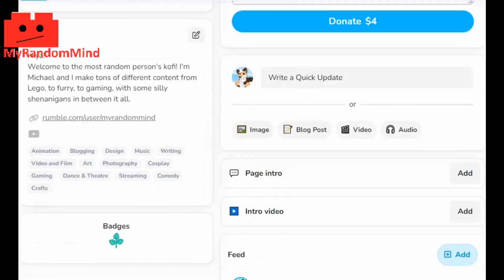Can A Furry Play Mario Kart?!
What happens when a nearsighted fursuiter decides to play Mario Kart?.. alot of chaos and confusion!

Intro: 0:00
Race #1: 0:31
Race #2: 2:09
Race #3: 3:16
Race #4: 6:25
Whatever kind of outro this is: 8:43
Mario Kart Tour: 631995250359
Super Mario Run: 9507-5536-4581